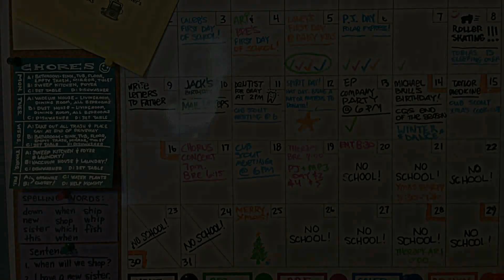Home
Even when the journey is long, in the end, you always find your way back home. Here's to the end of a battle and to the beginning of a new chapter.  Welcome home.